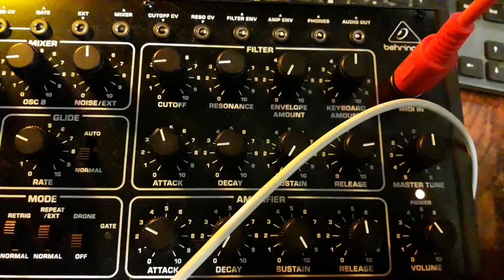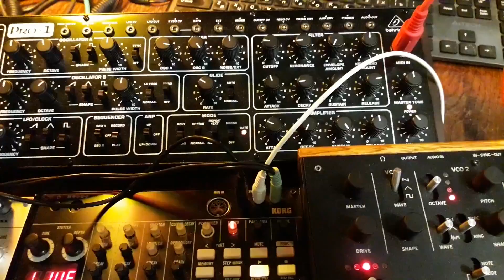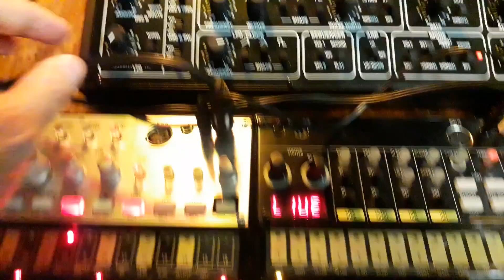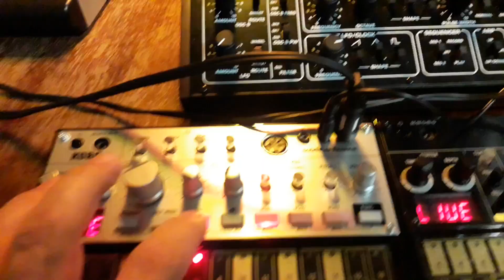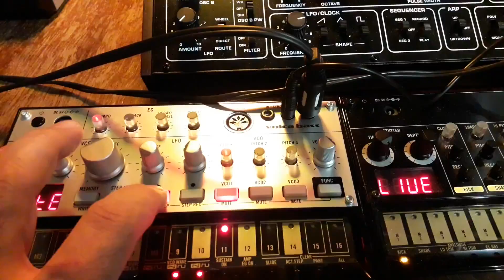Boehringer Pro-1, Korg_volca beats_bass_sequence-Full version_demo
Behringer Pro-1_Korg volca beats sequence Full version (Полная версия)